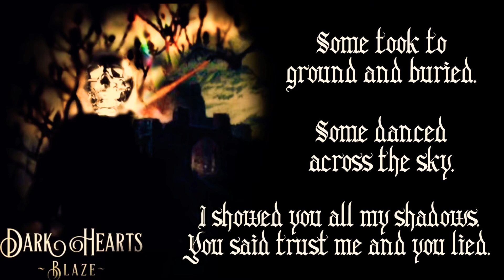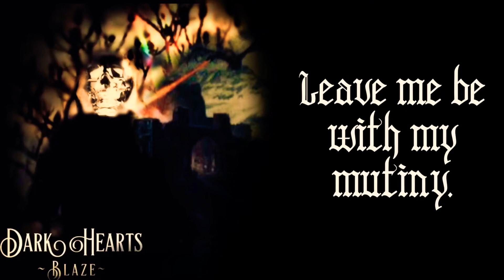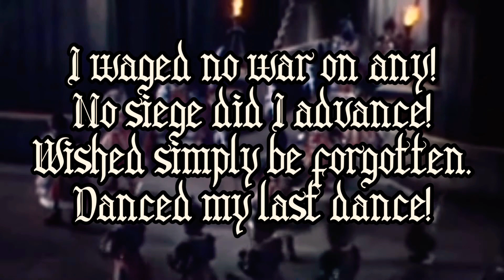Dark Hearts - Blaze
A darker medieval cry for solitude with samples from The Wizard of Oz.